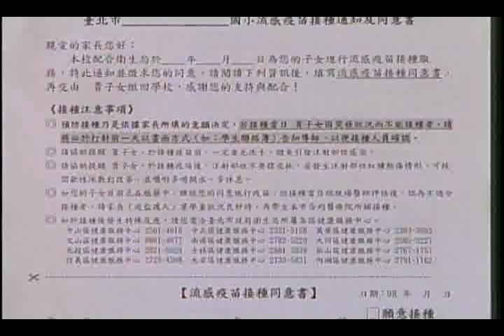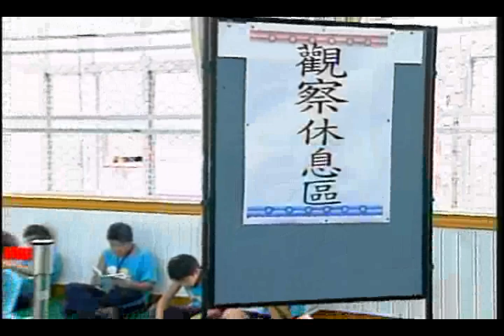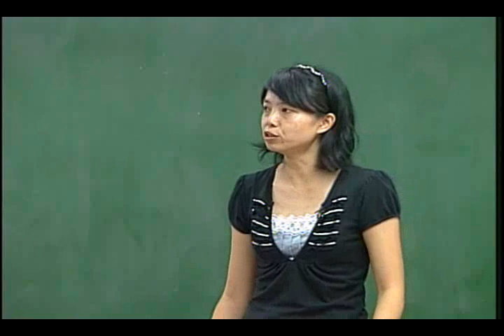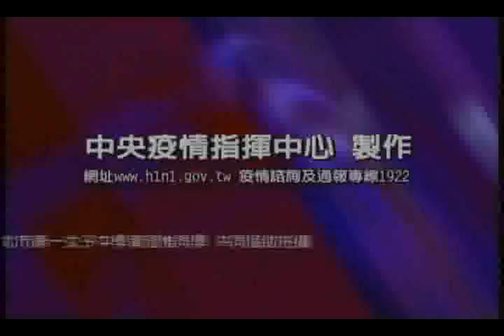中央疫情中心【防疫尖兵 校園疫苗接種大作戰8分鐘精華版】